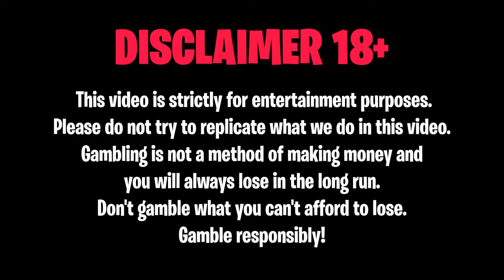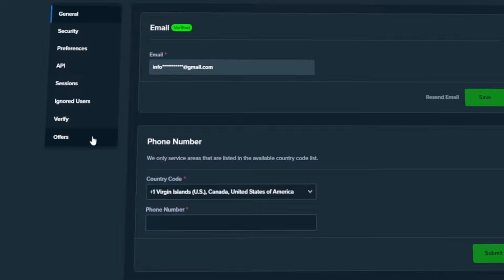THE MOST INSANE & RANDOM SLOT EVER?! *1000x WIN*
We did a massive clutch while trying to hunt the fullscreen coins on Le bandit! Check out the video to see how it all turned out :D